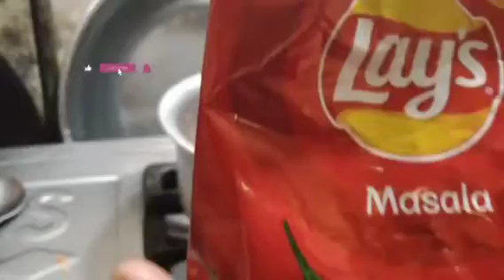Lays nuddles recipe#@Ali Shan vlogs